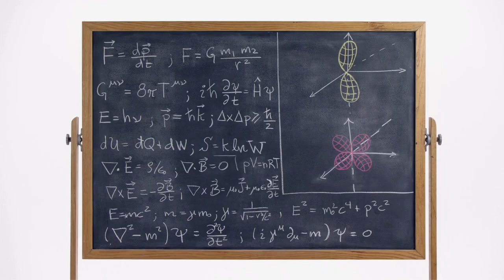iPhone 5 - TV Ad - Physics - Commercial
Apple iPhone 5 TV Ad/ Commercial.